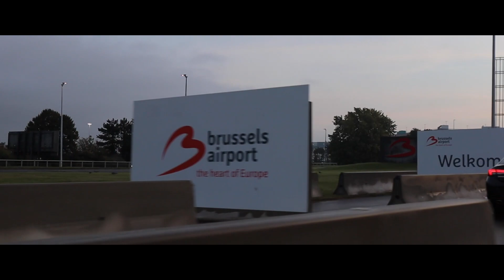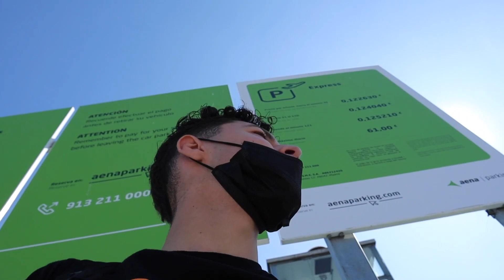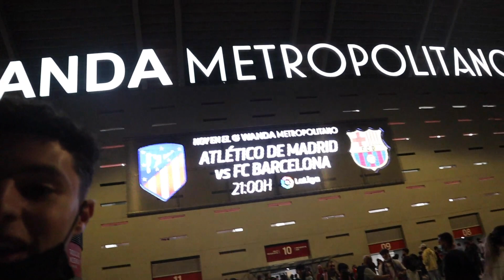ATLETICO MADRID BEAT BARCELONA! - Matchday Vlog #2